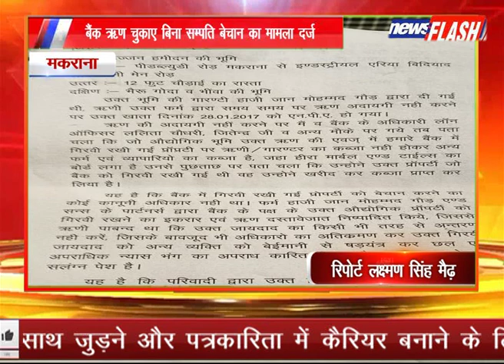मकराना : बैंक ऋण चुकाए बिना सम्पति बेचान का मामला दर्ज